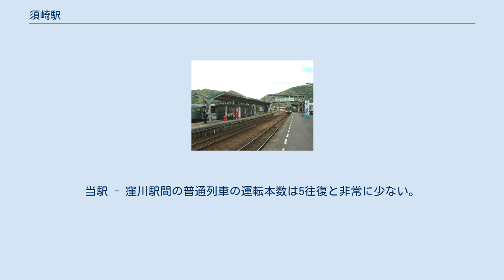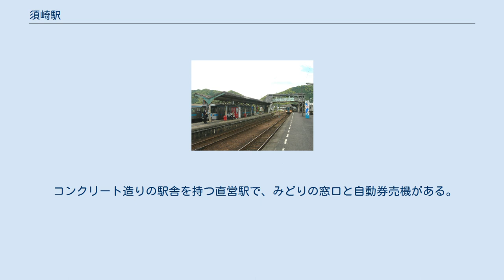須崎駅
改札口周辺 プラットホーム 駅前風景 須崎駅（すさきえき）は、高知県須崎市原町一丁目にある、四国旅客鉄道（JR四国）土讃線の駅である。
 須崎市の代表駅であり、志国土佐 時代の夜明けのものがたりを除く全特急列車が停車する土讃線の重要な拠点駅である。
当駅を始発・終着とする列車が多い。
当駅 - 窪川駅間の普通列車の運転本数は5往復と非常に少ない。
 駅舎に接した単式ホーム1面1線と島式ホーム1面2線の合計2面3線のホームと側線を3線有する地上駅。
島式ホームの幅は非常に狭い。
ホーム間連絡は跨線橋を使用する。
特急列車は全て1・2番線から発着する。
発車標や自動放送の設備は無く、列車の案内は駅員が放送で案内する。
 コンクリート造りの駅舎を持つ直営駅で、みどりの窓口と自動券売機がある。
駅舎は近年改装され、須崎駅前郵便局が当駅に移転し、「須崎駅内郵便局」に改称した。
 構内にはかつて汲み取り式便所が設置されていたが、駅舎横に水洗トイレが設置された。
このトイレには「ハピレット」という愛称がつけられた。
 須崎の市街地は多ノ郷駅から土佐新荘駅にかけての沿線に広がる。
須崎市役所へは大間駅が近い。
当駅周辺の市街地は寂れ、大間駅周辺の市街地の方が賑わいを見せている。